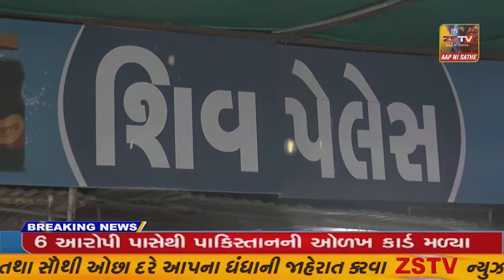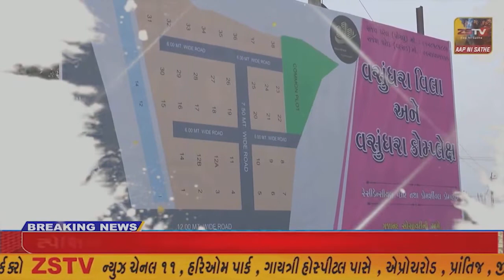ધાનેરા પોલીસ મથક માં ધુળેટી પર્વ ની ઉજવણી કરવામાં આવી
ધાનેરા પોલીસ મથક માં ધુળેટી પર્વ ની ઉજવણી કરવામાં આવી//ZSTVNEWS//